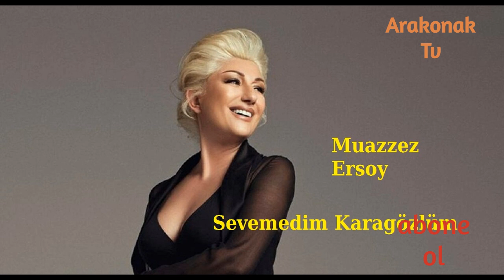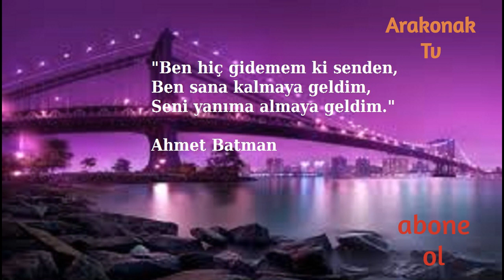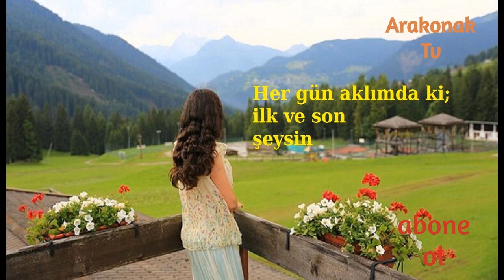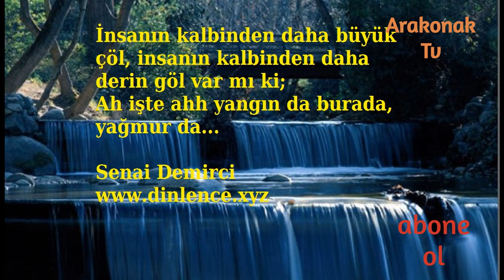Muazzez Ersoy - Sevemedim Karagözlüm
Muazzez Ersoy Sevemedim Karagözlüm türküsü